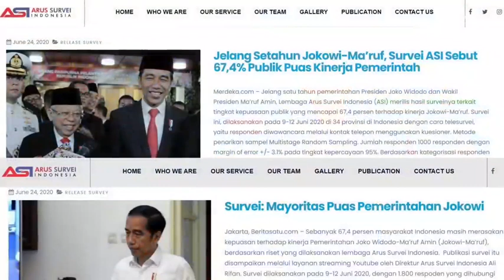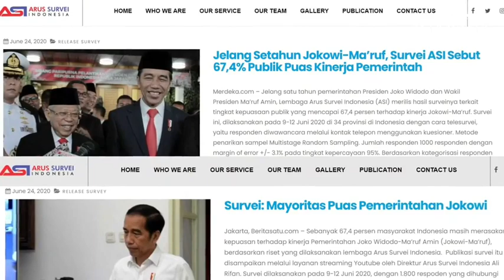Evaluasi Satu Tahun Pemerintahan Jokowi-Maruf Amin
Ada sejumlah catatan penting dalam rentang satu tahun usia kekuasaan. Tentu ada plus dan minus, kendati demikian semuanya masih berproses dalam rangka menunaikan amanah hingga 2024